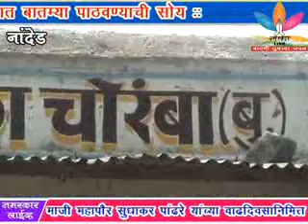मनाठा पोलीस स्टेशन अंतर्गत अॅट्रासिटी दाखल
१- हदगाव तालुक्यातील चोरंबा येथे दलित कुटुंबास पाणी भरण्यासाठी मज्जाव केल्याप्रकरणी १० जणांवर मनाठा पोलीस स्टेशन अंतर्गत अॅट्रासिटी दाखल